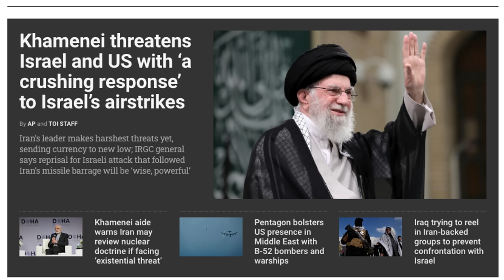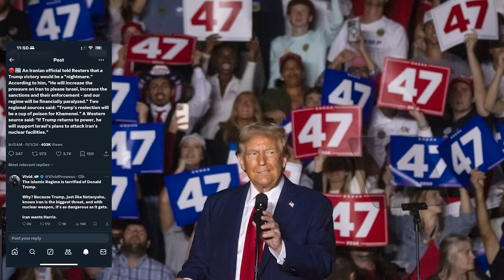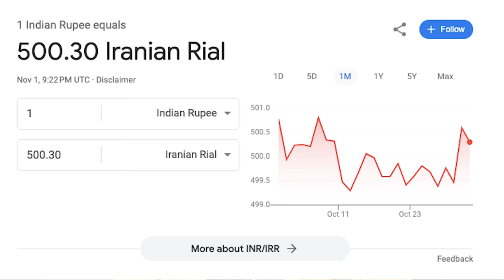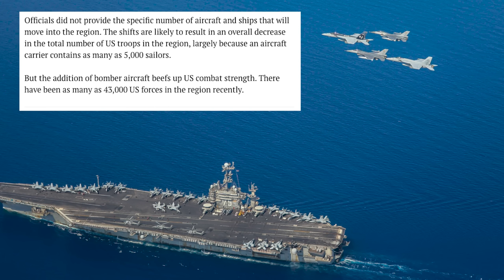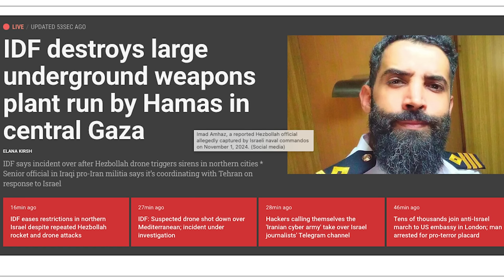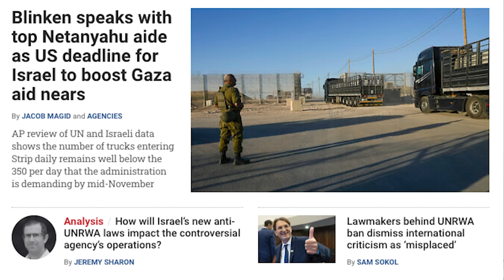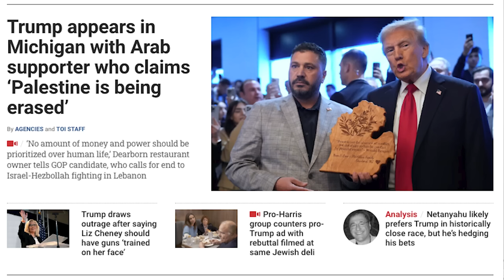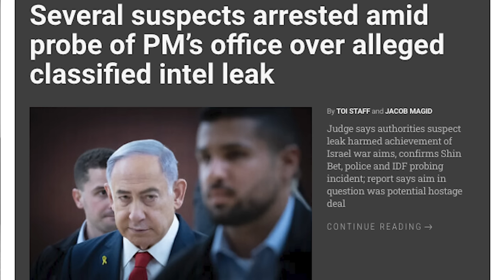ஈரானை தாக்க திடீர் நகர்வு | US Force Mounting in Israel | Iran Moving to Attack Israel | Tamil | SKA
Iran vs. Israel Showdown: U.S. Forces Join Israeli Defense Amid Looming Iranian Threat
Hi Hello, friends! This is your host, SKA! Today, I’m here with a critical update on the escalating tensions between Israel and Iran. The situation is heating up like never before, as 45,000 U.S. troops, powerful B-52 bombers, destroyers, and fighter squadrons have arrived to support Israel. This isn’t just defense—this is full-scale preparation for an anticipated major assault. Iran's latest warnings are harsh, and its ballistic missile units, led by top Iranian ministers, are openly declaring intentions to strike Israel, with a chilling message that Israel’s leaders will “watch the destruction of their nation” from their own homes. Let’s dive deep into the unfolding military strategy, potential attacks, and what this could mean for the entire Middle East.

🔥 U.S. Military Reinforcements in Israel
The U.S. has deployed 45,000 troops to Israel along with advanced B-52 bombers and fighter squadrons, ready to counter any Iranian aggression. This overwhelming show of force signals that the U.S. is committed to backing Israel against Iran's escalating threats. If Iran carries through on its warnings, this could trigger an unprecedented response.

⚠️ Iran’s New Threats
Iran’s top military leaders have issued severe warnings about an upcoming “unimaginable attack” on Israel, with ballistic missiles prepared to launch from multiple fronts, including Iraq. If Donald Trump wins the upcoming U.S. election, Iranian leaders fear a “nightmare scenario” where increased sanctions and economic collapse might paralyze the regime. This election has become a critical moment, and Iran is bracing for impact, seeing Trump's potential victory as a “cup of poison” for the current Iranian government.

💥 Will Iran Strike First?
Iran has already moved missile-launching drones and rockets toward the Iraqi border, aiming them at Israel. But Israel won’t wait—its air defenses and fighter jets are prepared to intercept incoming threats mid-air, with backup from U.S. forces if necessary. The IDF’s response strategy isn’t just defensive; Israeli jets are ready to launch rapid, relentless counterstrikes deep into Iranian territory, taking out Iran’s nuclear facilities and oil reserves if needed.

🔍 The Middle East at a Crossroads
With rising instability, Saudi Arabia’s airspace could serve as a vital route for U.S. bombers heading to Iranian targets. This coordinated effort could devastate Iran’s nuclear and military infrastructure. At the same time, other regional players—like Hezbollah and Hamas—are feeling the pressure as their strongholds weaken, showing the shifting power dynamics in the Middle East.

Key Topics in Today’s Video:
- U.S. Troops and Reinforcements: What does 45,000 U.S. troops arriving in Israel mean for the conflict?
- Iran’s Desperate Threats: How serious are Iran’s recent warnings, and what might an attack look like?
- Israel’s Retaliation Plan: If Iran strikes first, what can we expect from Israel and its powerful air force?
- Global Ramifications: How will a potential Trump victory impact Iran’s economy and regime?

The stakes couldn’t be higher, and both Israel and Iran are positioning themselves for a decisive encounter that could reshape the Middle East. Let's get into it!